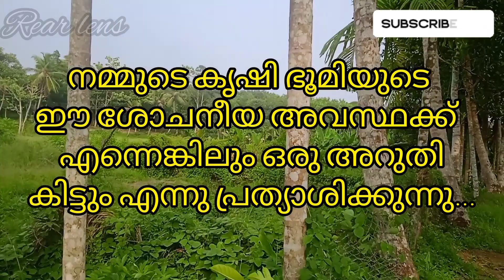നമ്മുടെ കൃഷി ഭൂമിയുടെ ഇന്നത്തെ അവസ്ഥ കണ്ടില്ലേ. ...........😒😒😒😒😒😒